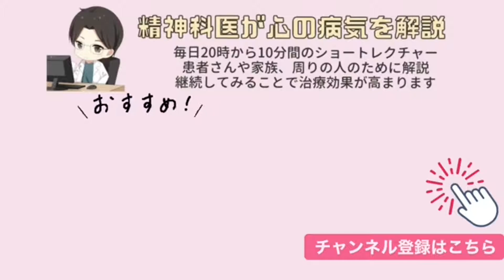ストレスで休職予定ですが、復職の際には、転居を伴う転勤を言い渡されました。会社の対応は適切ですか？【精神科医益田】